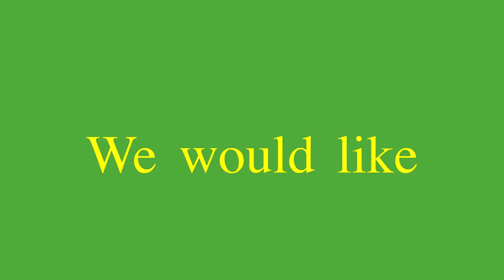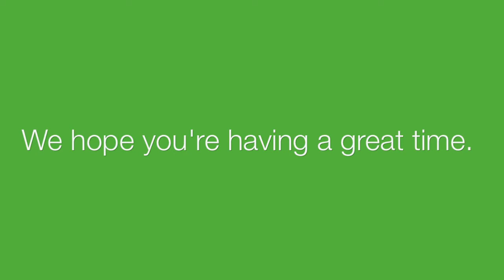Alpha Sigma Tau Epsilon Mu - Family Brunch 2013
Thank you to the parents who came to our annual family brunch, and thank you to the parents for your lovely donations! We hope you enjoyed the brunch, and we love you all!